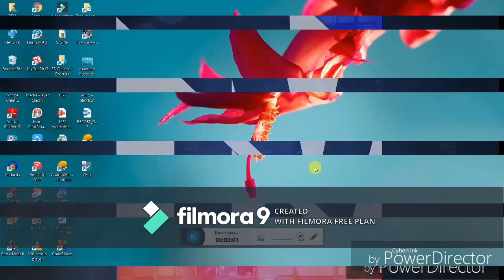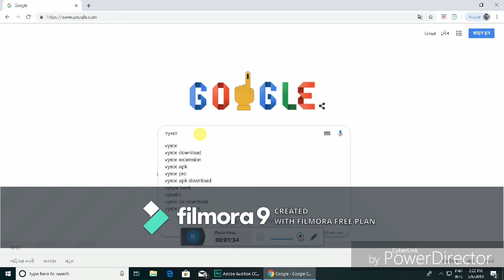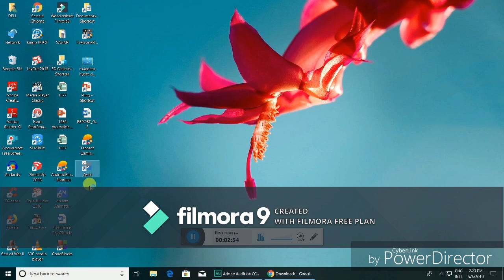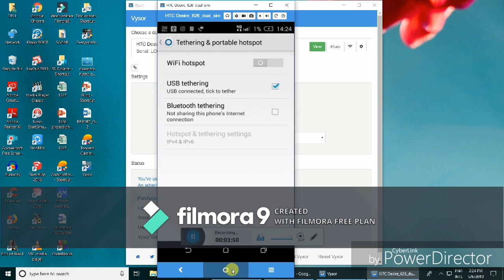brokenscreen how to operate broken screen smartphone using pc||touch pad damaged solution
enable usb dubbing of black screen fully broken smartphone

hey guys welcome to our youtube chanell
so today's video is based on real situation that was happen with me its like this my android screen was accidently get broken and touch screen not working but i want to acces my android
so i tried this one and
if this situation was happen with you
the solution is hear
hope you guys are enjoy this